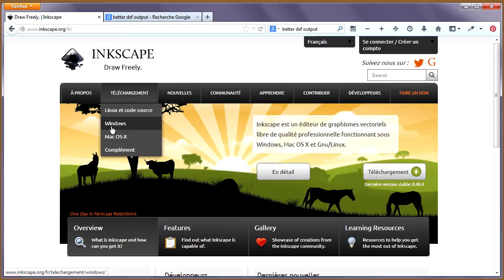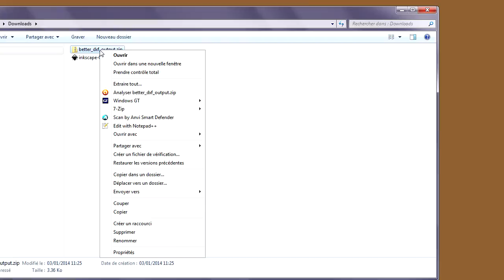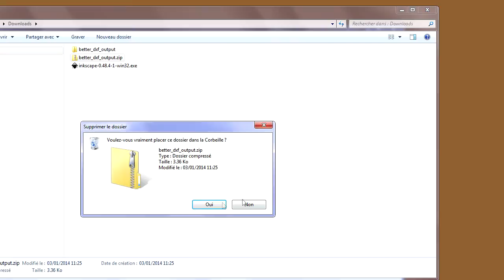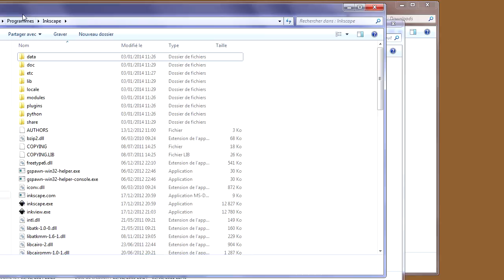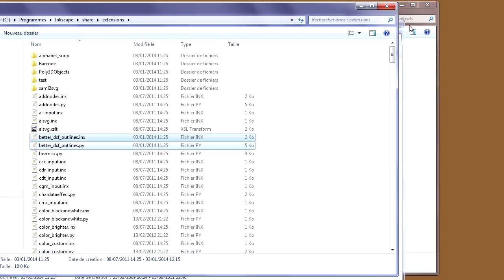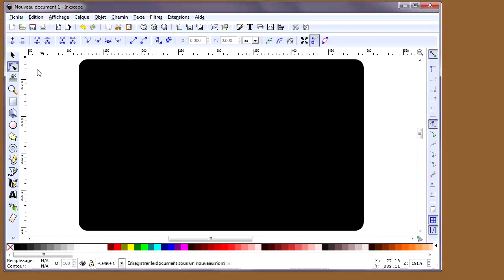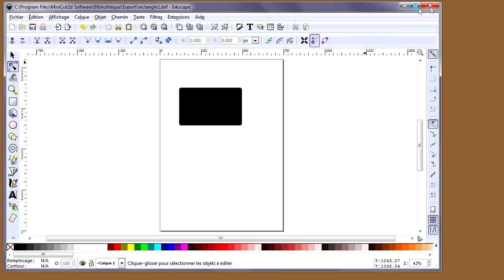Installation d'Inkscape et du plugin d'export en dxf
MiniCut2d Software lit préférentiellement les fichiers aux format dxf.
Inkscape est un logiciel libre qui permet de convertir une image sous forme de pixel en un tracé au format dxf ; cette vidéo vous montre comment installer Inkscape et le plugin d'export en .dxf.